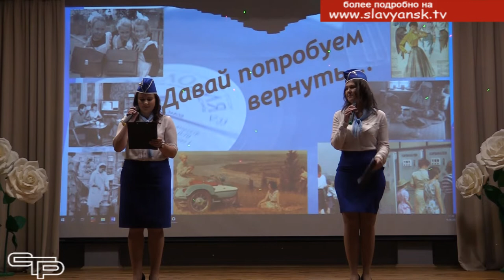Ретро концерт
Вот уже год наша страна и весь мир живут в условиях пандемии. Ряд ограничительных мер до сих пор не снят, однако, постепенно жизнь возвращается в обычное русло. В школах возобновляют  проведение творческих мероприятий, на одном из таких концертов побывала и наша съемочная группа